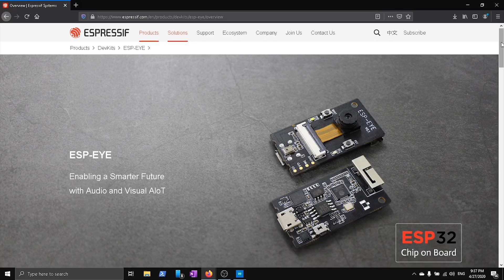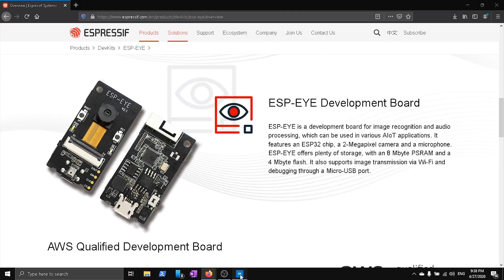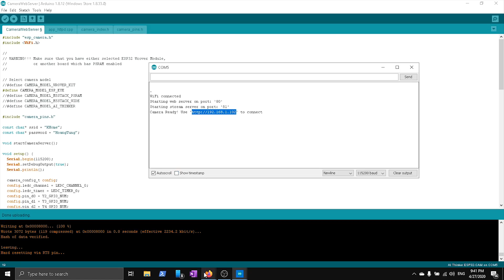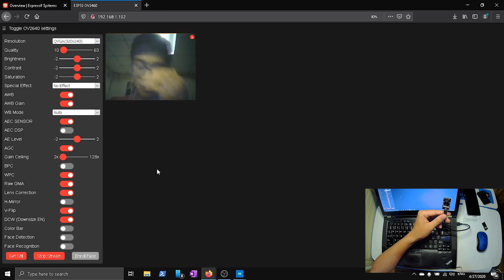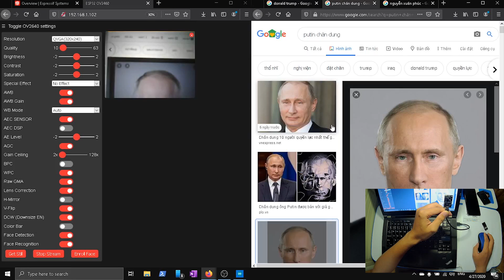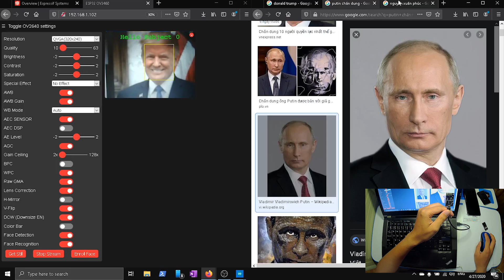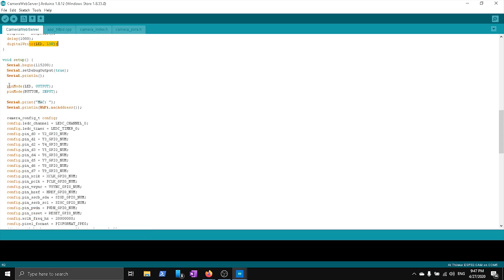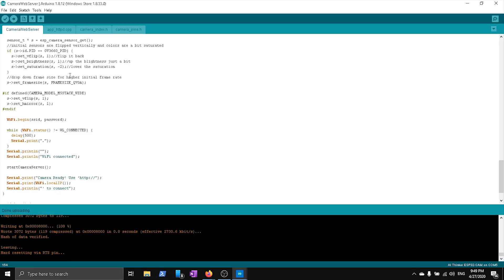Nhận dạng khuôn mặt với ESP 32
Nhận dạng khuôn mặt sử dụng ESP32 (cụ thể là board  ESP-EYE) với arduino để nhận diện khuôn mặt.
Với một ví dụ nho nhỏ về chuông cửa gửi hình ảnh qua FB Messenger của mình